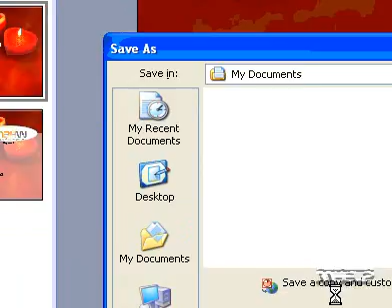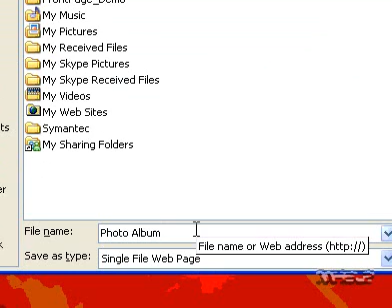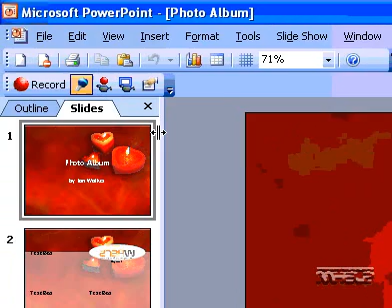Microsoft Office PowerPoint 2003 Publish a photo album to the Web